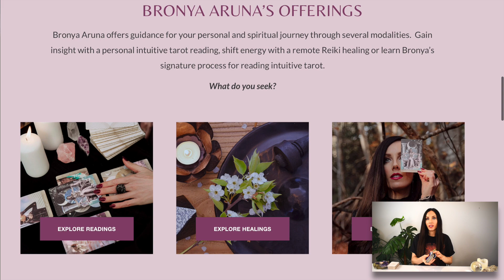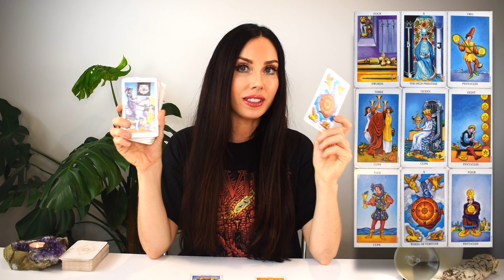SCORPIO TAROT READING | AN UNEXPECTED LIFECHANGING SHIFT! YOU'LL CELEBRATE THIS! APRIL 3-9 2023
I hope you enjoyed the SCORPIO weekly tarot reading for April 3-9, 2023. Check out the April Weekly 2023 tarot reading playlist for more SCORPIO April tarot readings or the Yearly Tarot 2023 playlist for more channelled guidance.

Love & Magick,
Bronya x